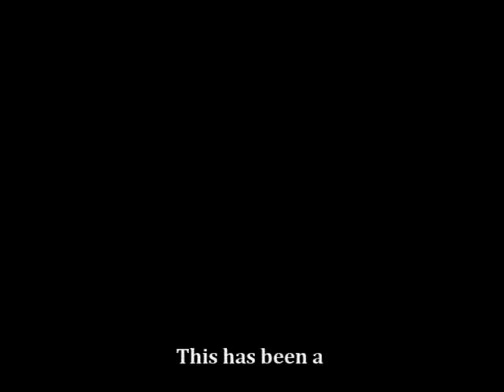"Off the Hook" with Garret Lloyd King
Tune in every Saturday night at 10 PM ET for our LIVE show

BigDawg Music Radio Presents - Our Spotlight Artist this week is patriot singer/songwriter/producer, Garret Lloyd King whose first love is putting into words how people feel. He has tasted the cool breeze that blows through music city. You will find Garret's lyrics are catchy and comical yet passionate, heart felt melodies. They can only command a heartfelt emotional response.

Tune in every Saturday night at 10 PM ET for our LIVE show where we showcase music from the artists at BigDawg Music Mafia and chat with a guest Spotlight Artist each week about their music, art, films, radio shows, blogs, or whatever their craft or service may be.

Then stay with us for "Afterburner", at 11 PM ET for our live, call-in listeners' request show.

If you do not like phones, post your request in our Blog Talk Radio Chat Room during the show; we take request and dedications there as well.

If you wish to remain anonymous or send your request in ahead of time, send us your request in the form on our sidebar (to the right)

Join us at BigDawg Music Mafia:

Building bridges with Culture Artists who don't fit into the Progressive Liberal Arts world. Culture is mental software; time for an upgrade.